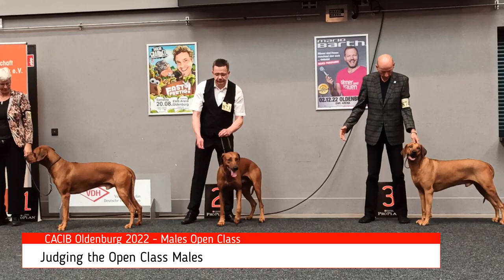Rhodesian Ridgeback Show 2022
DZRR Ausstellung - CACIB Oldenburg 2022